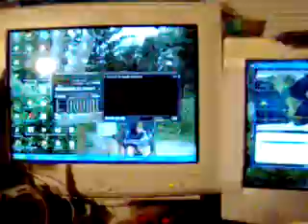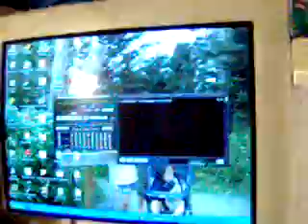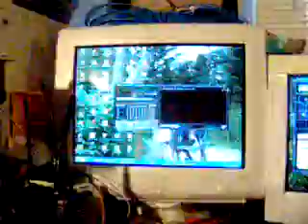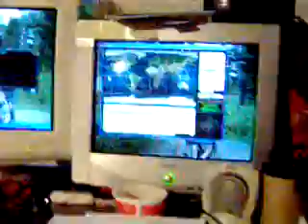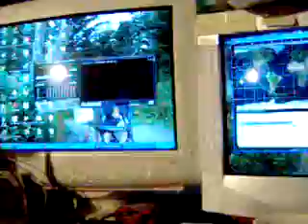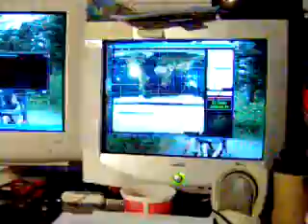Amateur Radio Via the ISS Space Station NA1SS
Amateur Radio Contacts Via the ISS NA1SS